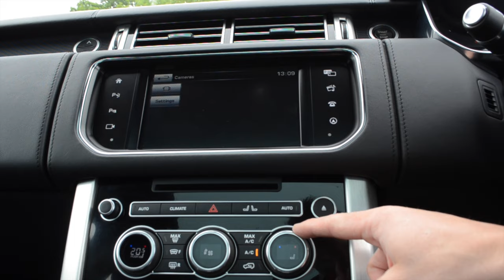Range Rover Autobiography 4 4SDV8